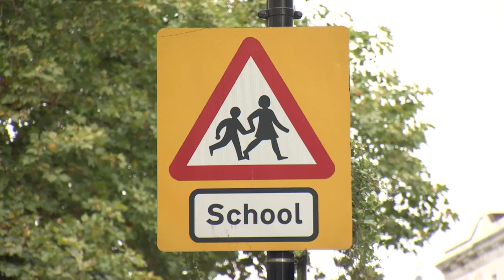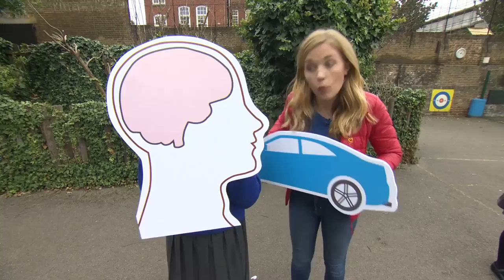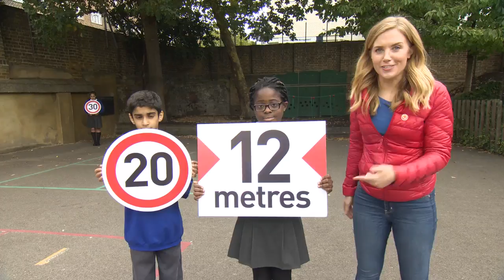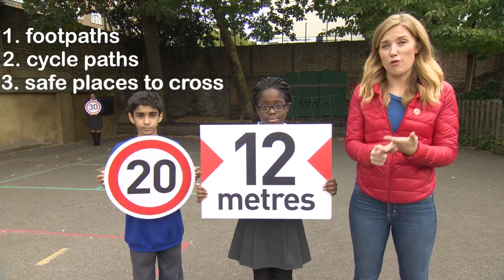Speed Category - Speed matters